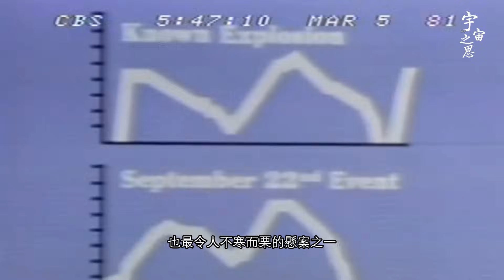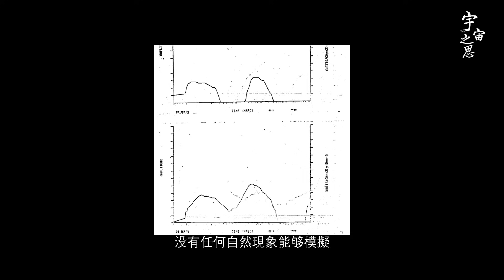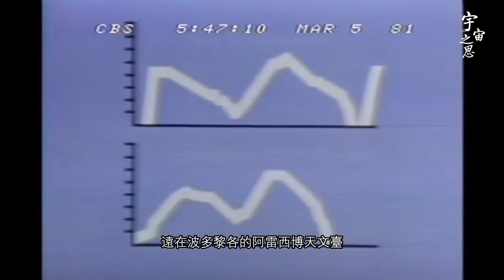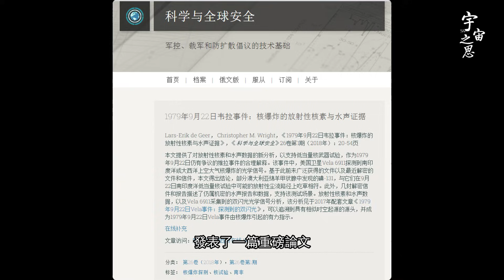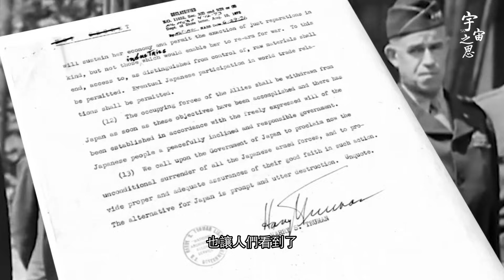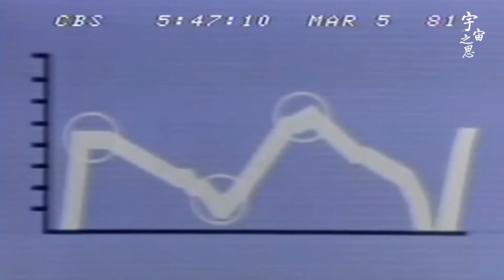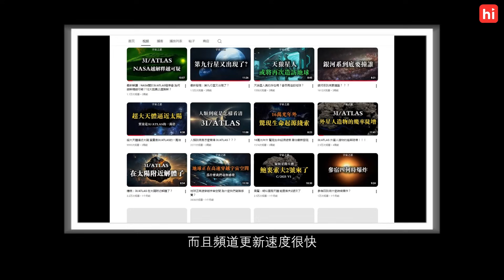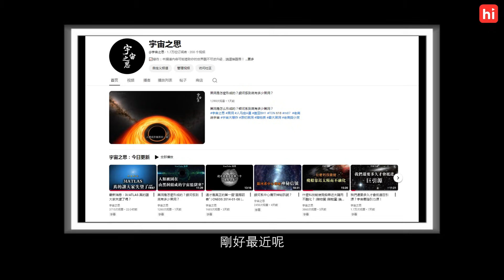美國衛星在太空中偵測到一次核爆 深度揭秘：船帆座事件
A US satellite detected a nuclear explosion in space. In-depth analysis: The Vela event.

😃限量領取Himalaya 14天免費試聽的兩種方式：
1.  沒有下載過App的，點擊鏈接直接兌換：